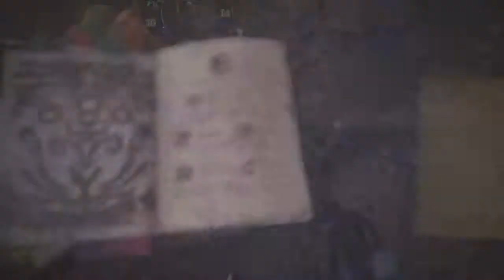MHW | Arch Tempered Kushala Daorah Solo | The Eye Of The Storm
After Arch Tempered Nergigante, I wanted to kill Kushala because of his annoyance during my fight with Nergie. I did have another video ready to go, but I wanted to try Kushala again with my new and improved gear. Enjoy

Note: My videos are NOT speed run videos, but rather edited ones for entertainment.